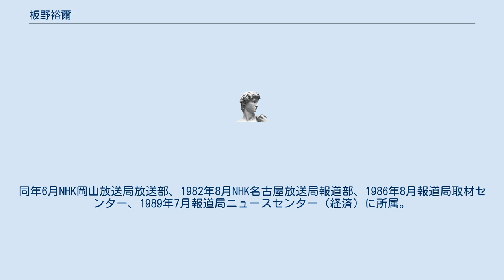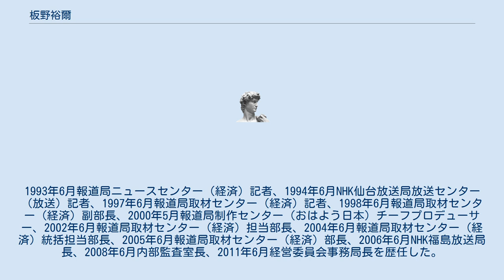板野裕爾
板野 裕爾（いたの ゆうじ、1953年8月11日 - ）は、ジャーナリスト、日本放送協会（NHK）役員である。
 東京都出身。
父は元KDD社長の板野学。
1977年3月、早稲田大学商学部卒業。
 同年4月、NHKに入局。
同年6月NHK岡山放送局放送部、1982年8月NHK名古屋放送局報道部、1986年8月報道局取材センター、1989年7月報道局ニュースセンター（経済）に所属。
1993年6月報道局ニュースセンター（経済）記者、1994年6月NHK仙台放送局放送センター（放送）記者、1997年6月報道局取材センター（経済）記者、1998年6月報道局取材センター（経済）副部長、2000年5月報道局制作センター（おはよう日本）チーフプロデューサー、2002年6月報道局取材センター（経済）担当部長、2004年6月報道局取材センター（経済）統括担当部長、2005年6月報道局取材センター（経済）部長、2006年6月NHK福島放送局長、2008年6月内部監査室長、2011年6月経営委員会事務局長を歴任した。
 2012年4月、NHK理事。
2014年4月25日、NHK専務理事・放送総局長。
2016年、NHKエンタープライズ社長。
2019年NHK専務理事（グループ経営改革担当）。